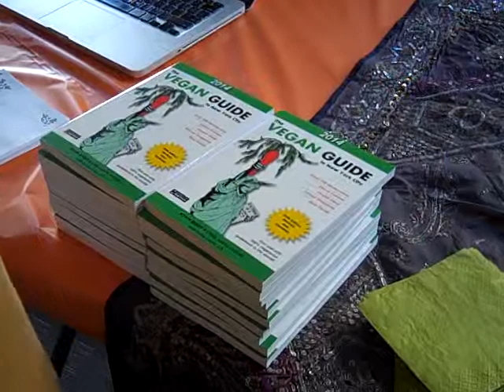Rynn Berry memorial March 16, 2014 VID000017 ~ food, scoping room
for the complete playlist for Rynn Berry memorial.
Beloved vegan author and scholar died suddenly in January 2014 after collapsing from an asthmatic attack while jogging in Prospect Park, Brooklyn, NY. For a week the Brooklyn resident remained unidentified as a mystery person until a photograph went viral on the Internet. Rynn Berry was the author of numerous vegan classics, including Famous Vegetarians and Their Recipes, Food for the Gods, Hitler: Neither Vegetarian Nor Animal Lover, The New Vegetarians, and Becoming Raw. He was a speaker at essentially every vegan conference there was, including many in foreign countries. He was an avid jogger who embraced life in every way, philosophically, morally, and thoughtfully, and with humor always. This is just one of over 2 dozen videos from his memorial.